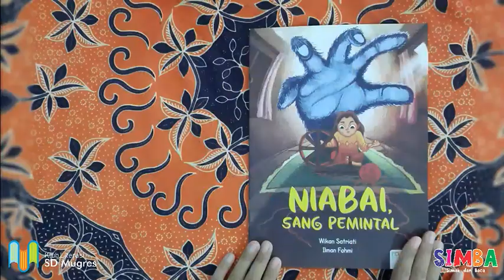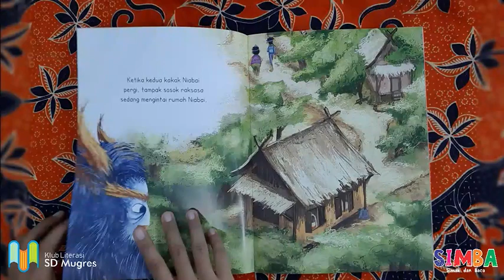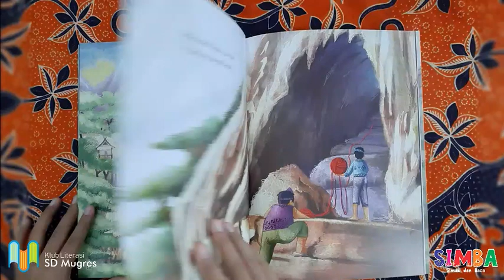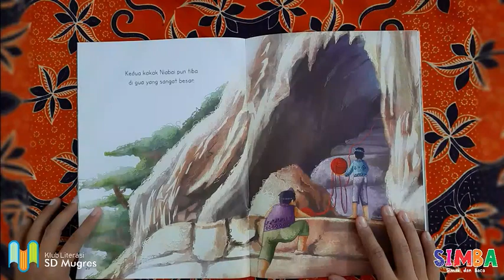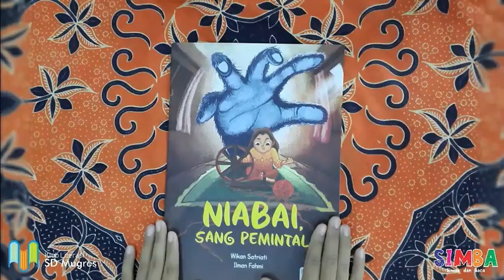SIMBA - Eps. #3 - Niabai Sang Pemintal // Membacakan Nyaring (Read-aloud) // Klub Literasi SD Mugres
NIABAI SANG PEMINTAL merupakan cerita rakyat dari Sulawesi Utara. Disadur oleh Wikan Satriati dengan ilustrasi oleh Ilman Fahmi. Niabai Sang Pemintal bercerita tentang sesosok raksasa seram yang membawa Niabai ke guanya. Namun, gadis kecil cerdas itu meninggalkan jejak benang pintalnya di sepanjang jalan yang dia lalui. Niabai berharap kedua kakaknya akan memgikuti benang tersebut. Bagaimana cara kedua kakak Niabai mengalahkan raksasa dan menyelamatkan adik mereka?

SIMBA (Simak & Baca) adalah salah satu lini program Klub Literasi SD Mugres (SD Muhammadiyah Kompleks Gresik). Bertujuan untuk meningkatkan minat dan kemampuan baca anak. Metode yang digunakan adalah membacakan nyaring (read-aloud). Sejalan dengan Gerakan Literasi Nasional yang dicanangkan Kemdikbud RI.

Metode membacakan nyaring ini tidak hanya meningkatkan daya-minat baca anak. Namun, juga melatih daya ingat, konsentrasi, kemampuan mendengar, dan perkembangan otak. Selain itu, apabila rutin dilakukan, akan mempererat ikatan pembaca (orang tua, guru, dan pembimbing) dengan anak. Yang lebih penting pula adalah penanaman karakter yang baik kepada anak. Mempersiapkan mereka menghadapi masa depan.

Metode ini banyak digunakan oleh berbagai negara untuk tujuan tersebut. Diserap dari buku karangan Jim Trelease yang berjudul The Read-Aloud Handbook. Selain itu, juga mendapat tambahan wawasan dari Bunda Roosie Setiawan, pelopor read-aloud di Indonesia sekaligus pendiri Reading Bugs Indonesia.

SIMBA merupakan program pertama bagi Klub Literasi SD Mugres (SD Muhammadiyah Kompleks Gresik). Dibimbing oleh Ibu Kiki Rizki Amaliyah bersama tim Perpustakaan K.H. Ahmad Dahlan dan Perpustakaan Ufuk Timur.

Sebagai permulaan, SIMBA dibuat khusus anak usia 4-8 tahun (TK dan SD kelas 1-2). Ke depan, dipersiapkan pula untuk anak usia 9-12 tahun dengan konten buku yang berbeda.